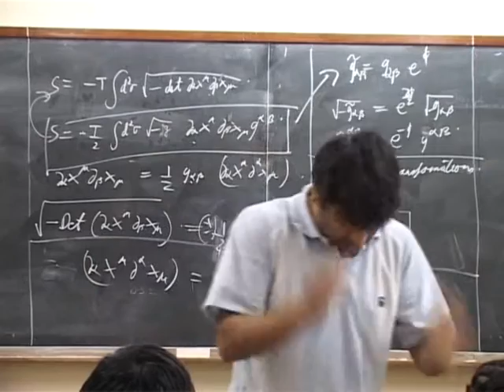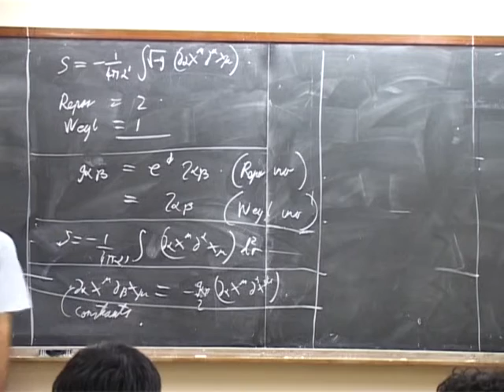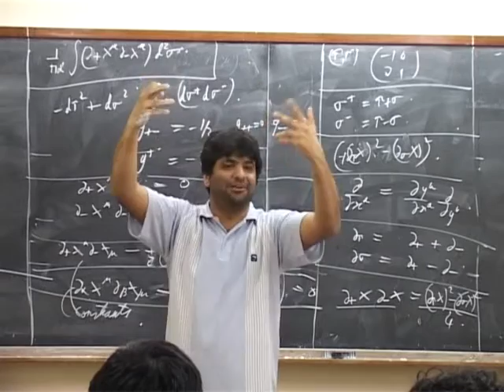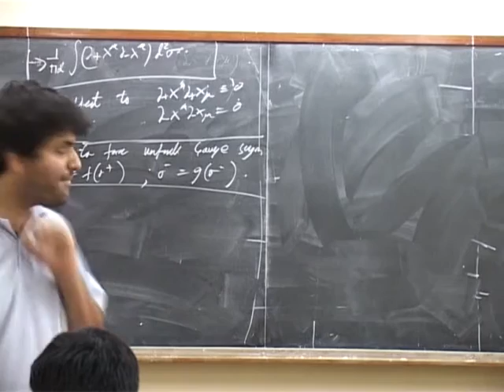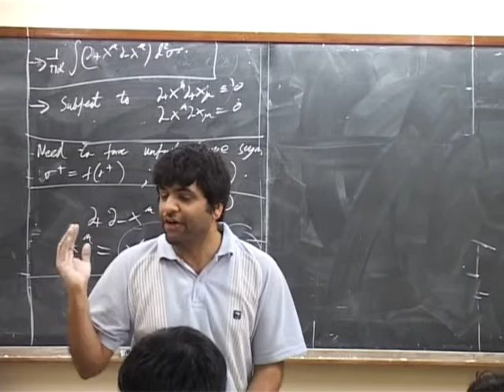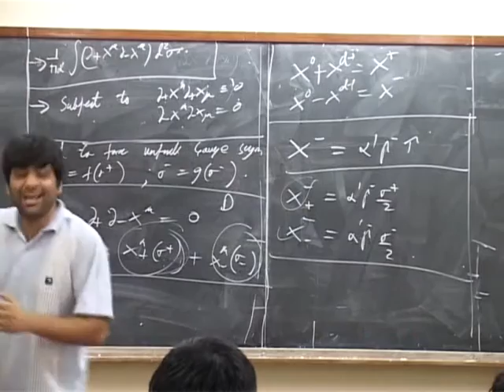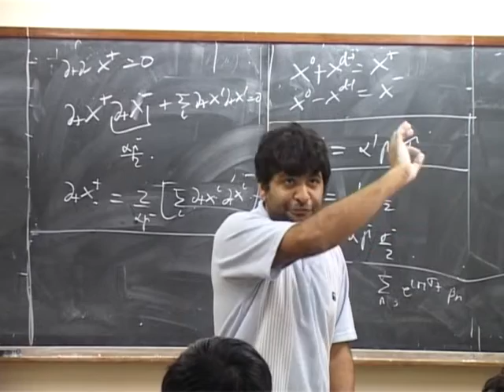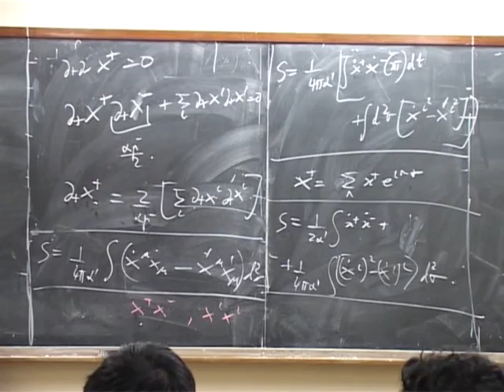String Theory Shiraz Minwalla strings2